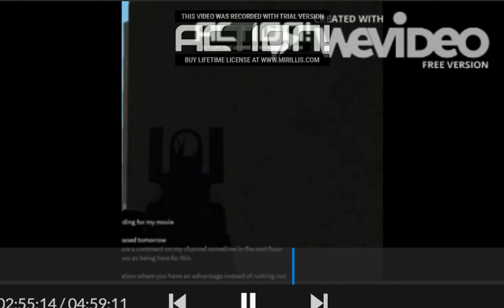Bacon War The Last Guest : A ROBLOX Movie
sorry about the blurryness in the captions, i had to upload this using my backup plan.

Updates :

9/5/19
- Tags added
- Custom Thumbnail added ( Bacon War The Movie : The Story Of ROBLOX )
- Genre changed to gaming temporary
- Name changed from The Last Guest Bacon War : A ROBLOX Movie to Bacon War The Last Guest : A ROBLOX Movie